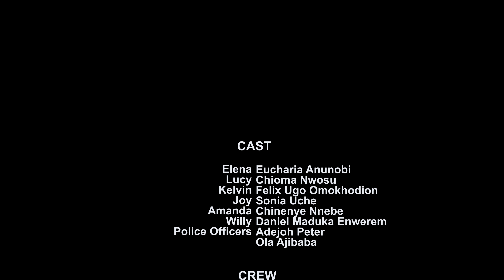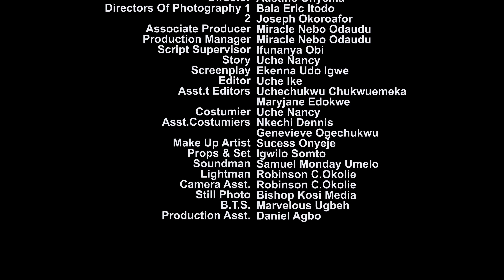OUTSIDE WORLD (New Movie) Chinenye Nnebe, Sonia Uche, Felix Omokhodion, Chioma 2023 Nollywood Movie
This channel brings you the best of Nollywood Movies entertainment.
Enjoy lovely Nollywood movies here on CHINENYE NNEBE MOVIES.

THANKS.